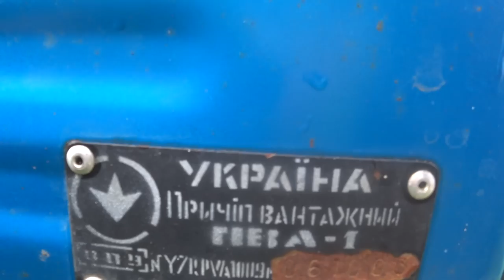КУПИЛ ПРИЦЕП, ОТРУБИ, и МАКУХУ, ЦЕНЫ...🤫🤫🤫